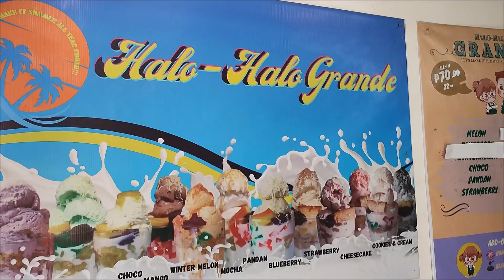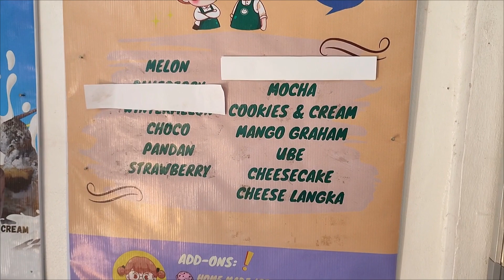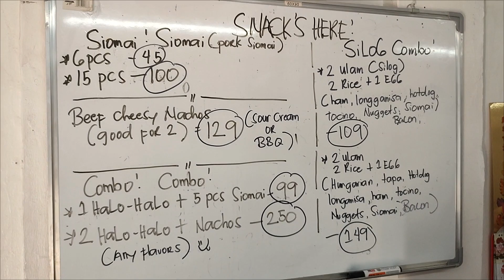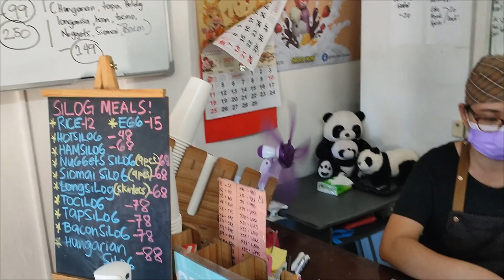Kain na sa KA-GRANDE FOOD HOUSE!